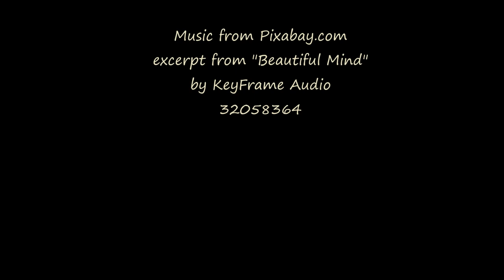Quick Sunrise - Boulder Valley, MT - Feb 3, 2023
Boulder Valley, Montana sunrise on Friday, February 3, 2023
Timelapse footage captured by GoPro Hero9, processed through Windows MovieMaker software
Music is an excerpt from Beautiful Mind, by KeyFrame Audio

Licensee:
hunt1803